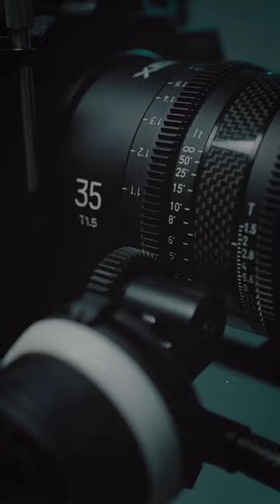Versatile FX6 Rig Build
Here’s a closer glance at this beautiful Sony FX6 cinema rig build by @hauspvd 🎥 Featuring the Camera Cage for FX6 Advanced Kit, Pocket Follow Focus, Tilta 4×5.65 Carbon Fiber Matte Box (Clamp-on) and more, this beast of a camera rig is perfect for capturing breathtaking visuals on set. From intimate indie projects to high budgeted productions, this versatile rig set up has got it all covered.